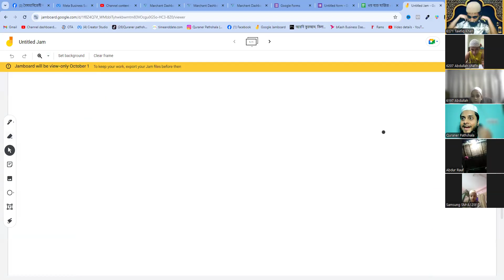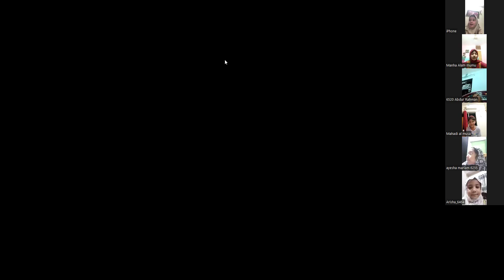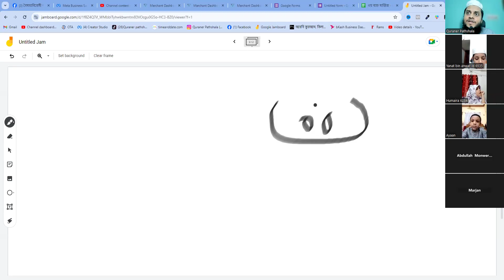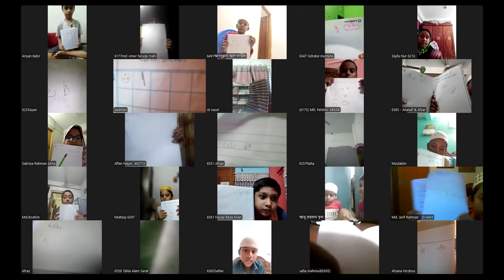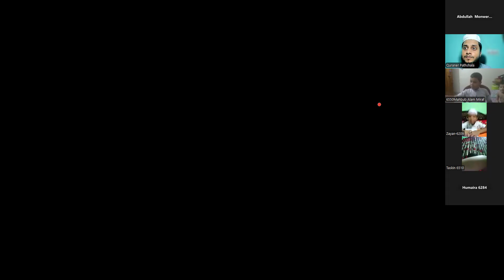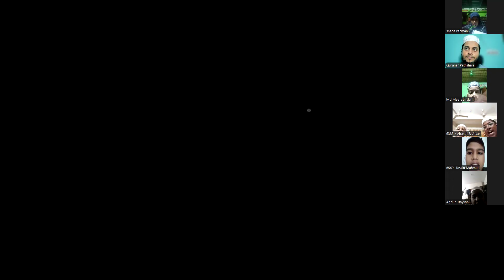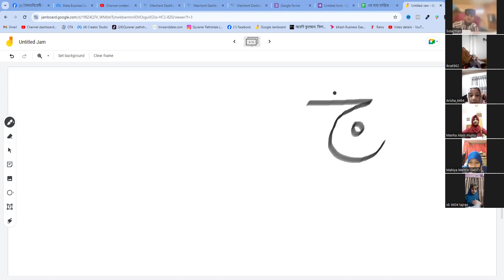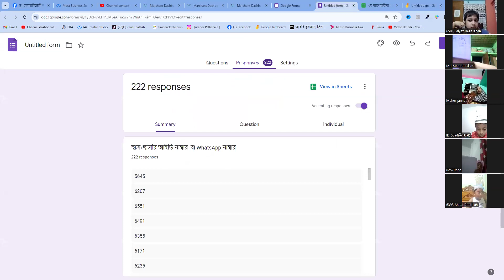ছোটদের ঘরে বসে কুরআন শিক্ষা ২য় ক্লাস ।। কুরআনের পাঠশালা ।। আলিফ বা তা ছা ।। ভর্তি হতে 01973068740